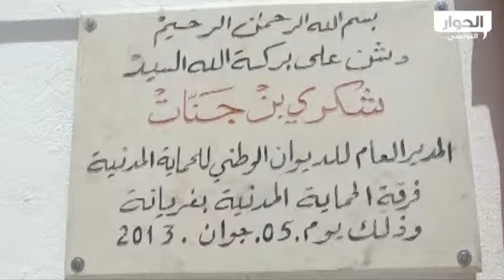التحضير لبعث فرعين جديدين في كل من معتمدية سبيطلة وتالة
ولاية القصرين